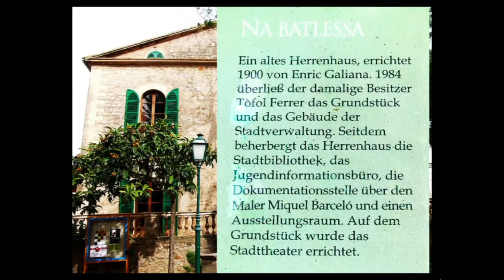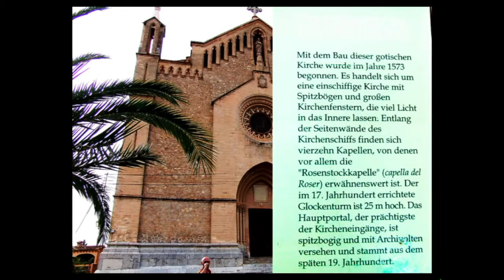2. MALLORCA 17. - 24. Mai 2006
MALLORCA 17. - 24. Mai 2006

18. Mai 2006
Wir fahren nach Manacor, der zweitgrößten Stadt Mallorcas.
Manacor heißt „Hand auf’s Herz“.

Auf einem kleinen Stadtbummel bestaunen wir die gotische Pfarrkirche Dolors de Nostra Senyora.
Am Stadtrand machen wir noch einen Besuch in einer Kunstperlenfabrik Perlas Majórica.

Zuletzt halten wir noch in dem Städtchen Arta.
Vorbei am alten Herrenhaus führen 180 Stufen hinaus auf den Stadtberg zum Kastell mit der Wallfahrtkirche.
Von hier oben hat man einen weiten Blick über das Land.